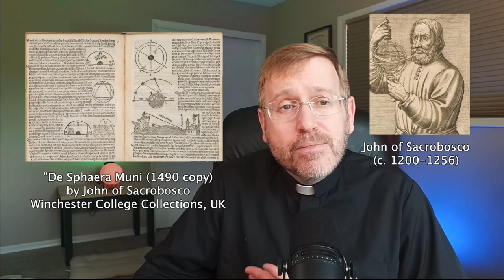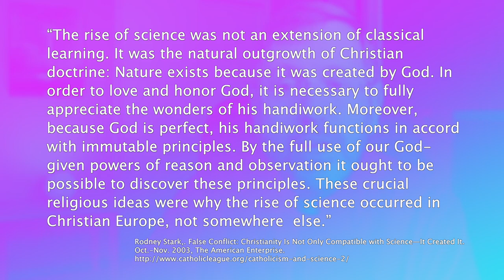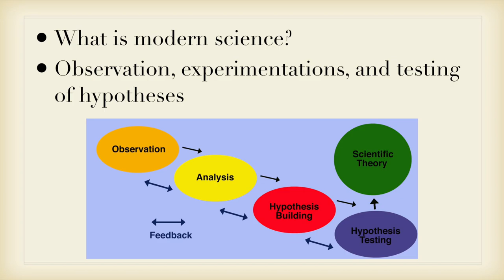Friday Reflection: "Faith and Science"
Join Fr. Bill as he reflects on the alleged controversy of Faith and Science. This is part one of two episodes. He also mentioned the coming Mass of Confirmation coming on Saturday with Bishop Peter Smith.